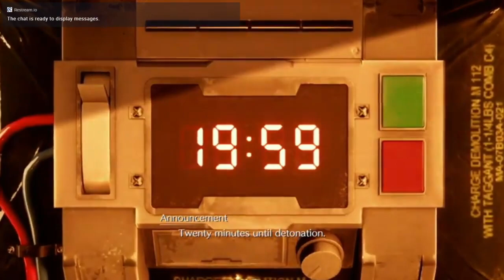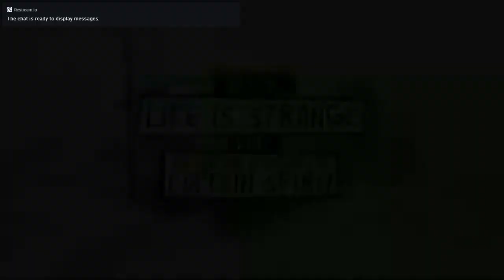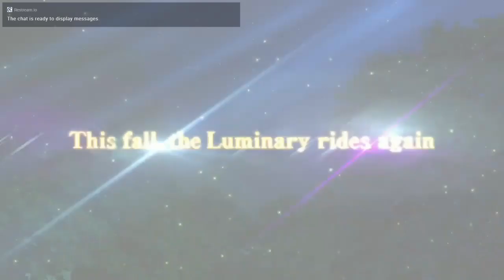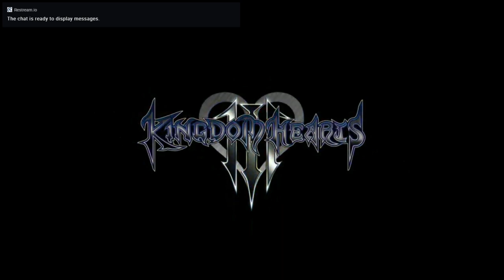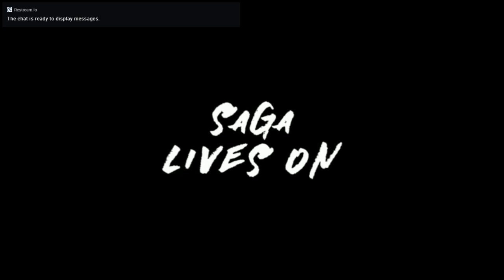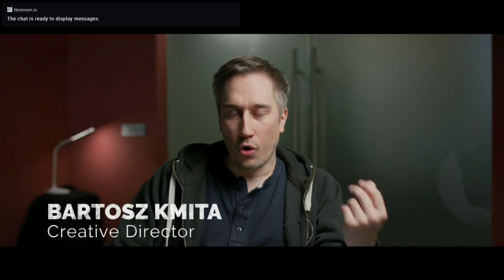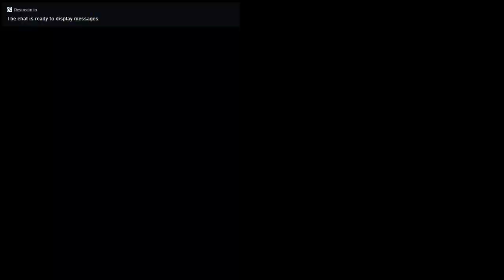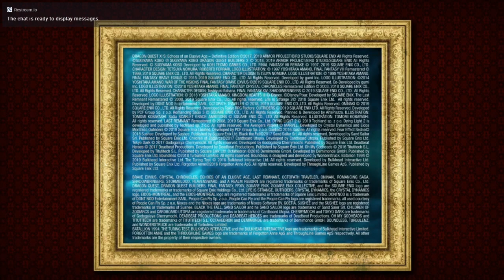Square Enix E3 Conference 2019